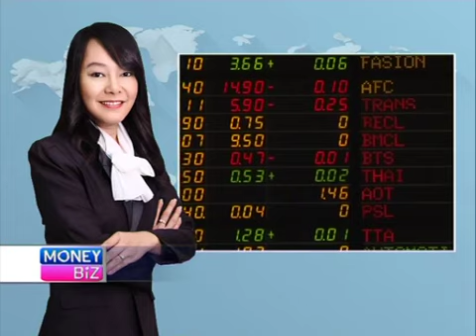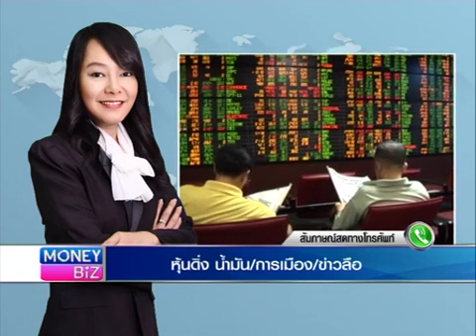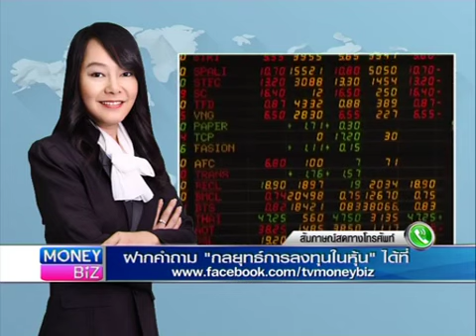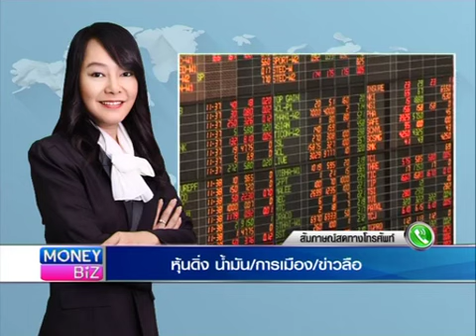MoneyBiz_Managing Money"หุ้นดิ่ง น้ำมัน/การเมือง/ข่าวสือ"_0151257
วิเคราะห์สถานการณ์ลงทุน และปรับกลยุทธ์ในการลงทุนในหุ้นรอบสัปดาห์ กับคุณวิริยา ลาภพรหมรัตน รองประธานเจ้าหน้าที่บริหาร บล.อาร์เอชบี โอเอสเค...และคุ­ณผู้ชมสามารถติดตามรับชมข้อมูลข่าวสา­รการ­ลงทุนต่างๆได้ที่รายการ Money Biz เป็นประจำทุกวันจันทร์-ศุกร์ เวลา 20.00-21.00 ทางสถานีโทรทัศน์ Money Chanel True Vision ช่อง 47 (ในกล่องรุ่น SD) และ ช่อง 117 (ในกล่องรุ่น HD)